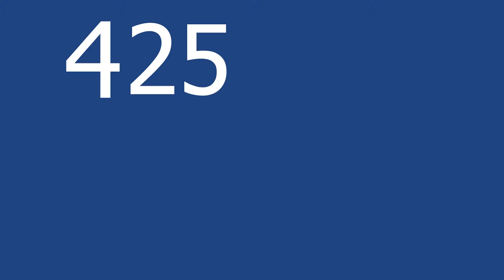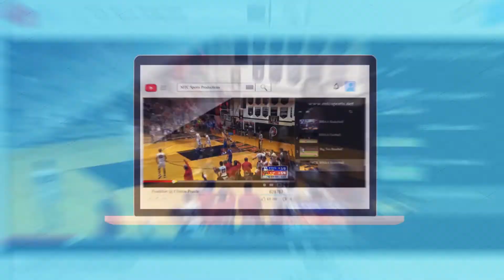MTC Sports Productions Local Marketing Video 2018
for more information!